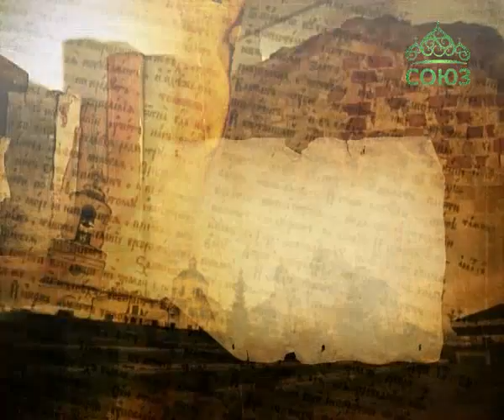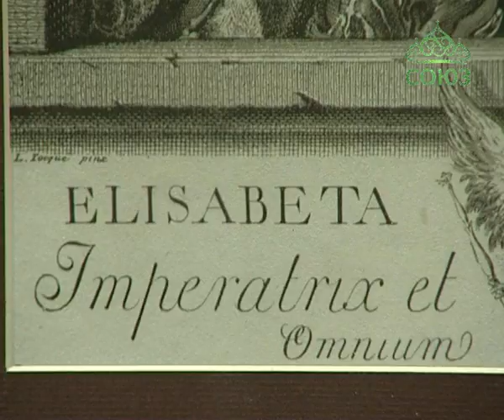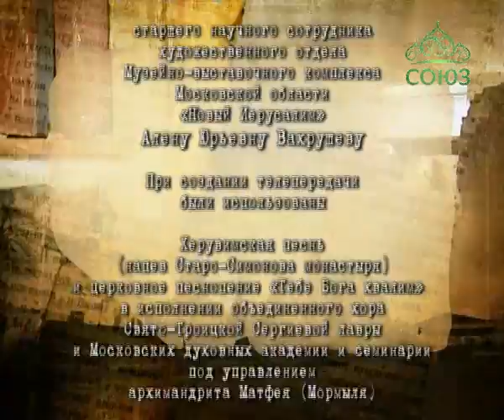Хранители памяти. От 27 декабря. Музей "Новый Иерусалим". Часть 3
В этом выпуске мы завершаем рассказ с экспозиции Музейно-выставочного комплекса Московской области "Новый Иерусалим" и напоследок обратимся к иконам, которые некогда были частью иконостасов Воскресенского собора Ново-Иерусалимского монастыря.